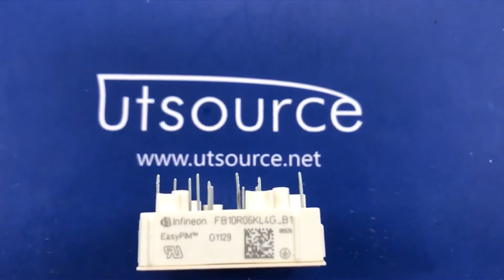FB10R06KL4G-B1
Encapsulation:MODULE
Brand:Eupec
DateCode:03+